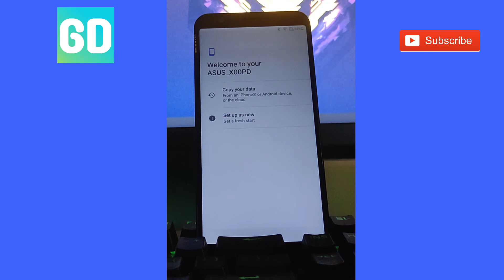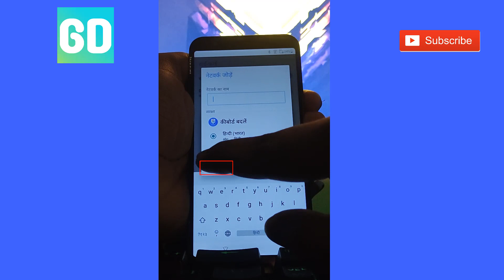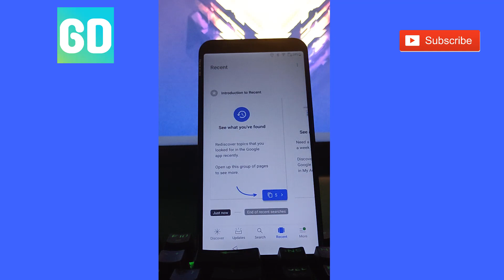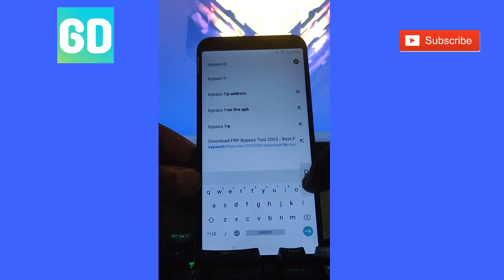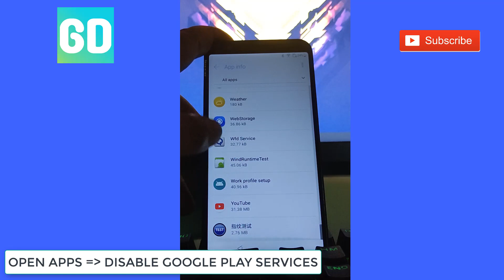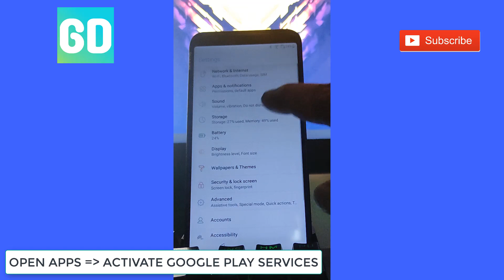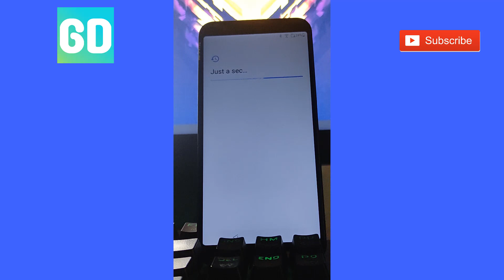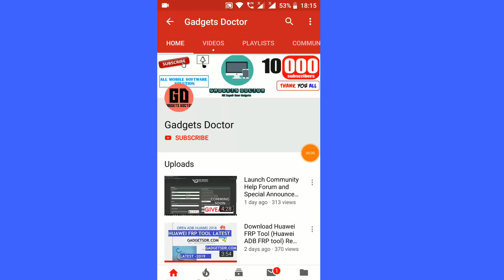Asus Zenfone Max M1 Android 8.0 FRP Bypass - Fix YouTube Update Quick Unlock Without PC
Asus Zenfone Max M1 FRP Bypass Unlock Google Android 8.0 | Reset Settings Not Working. All Samsung FRP Bypass Unlock Google Android 8.0 Without PC Free.

In this video, I'm going to show you how to Asus Zenfone FRP Bypass unlock Google Android 8.0 without a PC. You can easily bypass the FRP security on your Realme phone. This will allow you to use your phone normally, without needing to go through the hassle of unlocking the device.

This is a step-by-step guide that will show you how to bypass the Samsung FRP lock on your Android device.

If you're unlucky enough to have an Asus FRP lock on your Android device, then this video is for you! By following this guide, you'll be able to bypass the security lock and install any modification or application you want on your device. This video is a must-watch if you want to be able to use your Android device the way you want!